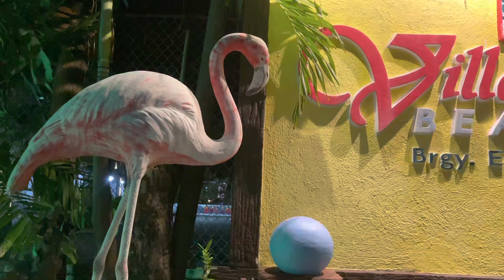Christmas 2022 (Bogart 2.0's First Long Ride)